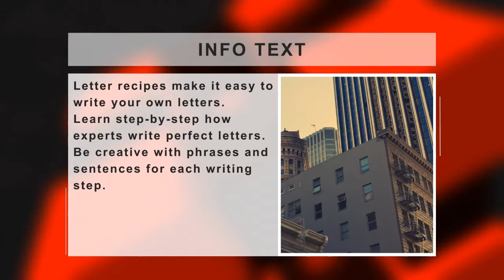Global Announcement. Background News Music - Royalty Free Music.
royalty free audiojungle music, modern epic media news music for tv show video opener, background music for projects, confident presentation promo intro or business report opening video, weather report and more